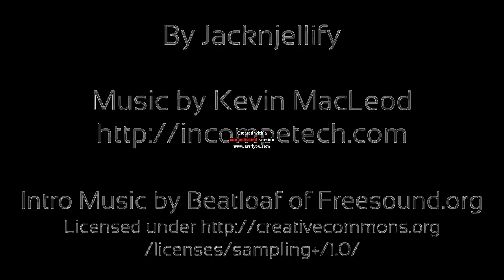BFDI Intro In G Major 4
Congrats Reading This, You Get A Another Cookie